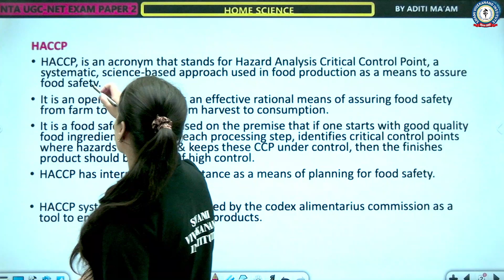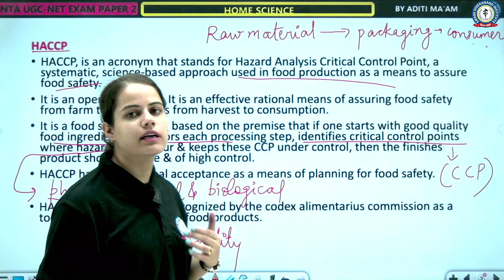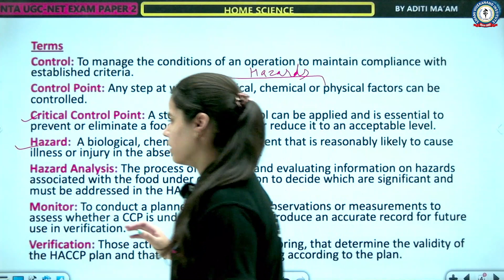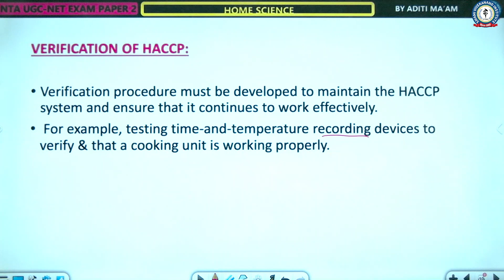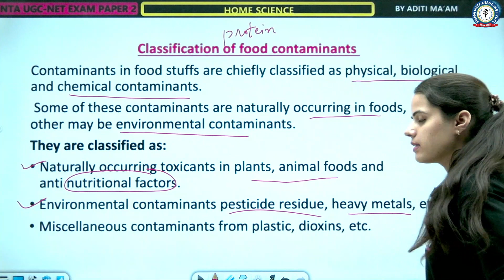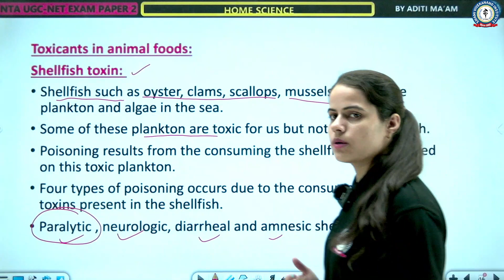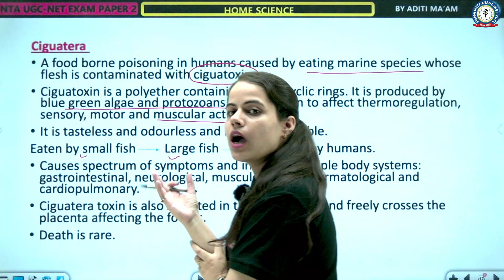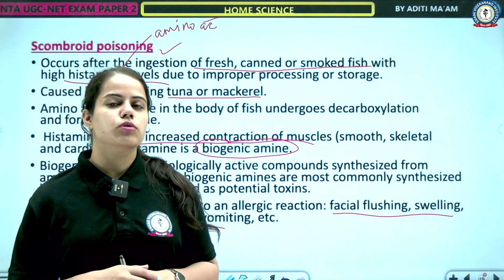HACCP & FOOD CONTAMINATION | PART 1 | HOME SCIENCE | LEC 13 | UGC NET | BY ADITI MAAM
HACCP is a management system in which food safety is addressed through the analysis and control of biological, chemical, and physical hazards from raw material production, procurement and handling, to manufacturing, distribution and consumption of the finished product.

Hazard analysis and critical control points, or HACCP , is a systematic preventive approach to food safety from biological, chemical, and physical hazards in production processes that can cause the finished product to be unsafe and designs measures to reduce these risks to a safe level. In this manner, HACCP attempts to avoid hazards rather than attempting to inspect finished products for the effects of those hazards. The HACCP system can be used at all stages of a food chain, from food production and preparation processes including packaging, distribution, etc. The Food and Drug Administration (FDA) and the United States Department of Agriculture (USDA) require mandatory HACCP programs for juice and meat as an effective approach to food safety and protecting public health. Meat HACCP systems are regulated by the USDA, while seafood and juice are regulated by the FDA. All other food companies in the United States that are required to register with the FDA under the Public Health Security and Bioterrorism Preparedness and Response Act of 2002, as well as firms outside the US that export food to the US, are transitioning to mandatory hazard analysis and risk-based preventive controls (HARPC) plans.

Food Contamination:

This issue of Foods is dedicated to discuss the microbial, chemical and physical contamination challenges of food products. Food contamination is generally defined as foods that are spoiled or tainted because they either contain microorganisms, such as bacteria or parasites, or toxic substances that make them unfit for consumption. A food contaminant can be biological, chemical or physical in nature, with the former being more common. These contaminants have several routes throughout the supply chain (farm to fork) to enter and make a food product unfit for consumption. Bacillus cereus, Campylobacter jejuni, Clostridium botulinum, C. perfrigens, Pathogenic Escherichia coli, Listeria monocytogenes, Salmonella spp., Shigella spp., Pathogenic Staphylococcus aureus, Vibrio cholera, V. parahaemolyticus, V. vulnificus and Yersinia enterocolitica are common bacterial hazards (a type of biological contaminant). Chemical food contaminants that can enter the food supply chain include pesticides, heavy metals, and other alien chemical agents.

Hurry UP!

* Classes
*Recorded Classes